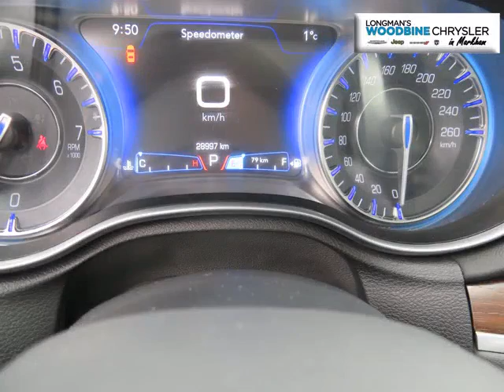Woodbine Chrysler - 2015 Chrysler 300C AWD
Woodbine Chrysler - 2015 Chrysler 300C AWD UC5162